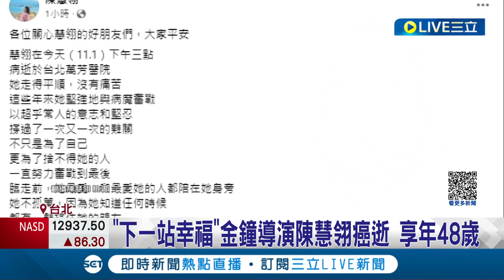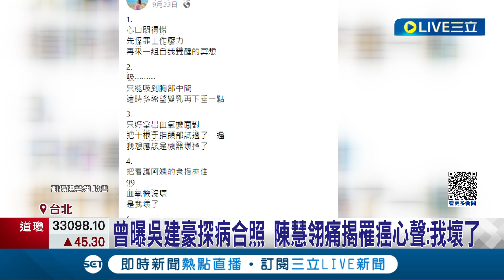享年48歲! "下一站幸福"金鐘導演陳慧翎癌逝 "媽 別鬧了"成遺作 許瑋甯:會記得她最美的笑容 賈靜雯慟喊沒機會好好告別｜記者 夏邦明 江柏緯｜【娛樂星世界】20231102｜三立新聞台